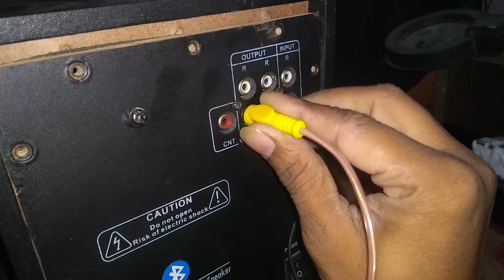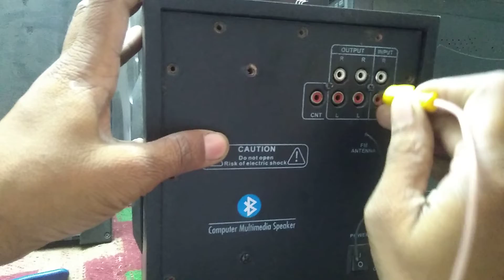Home theater no sound left side repair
I am showing in this video how to repair home theater system when speakers not give sound.

How to check which ic not work simple method.